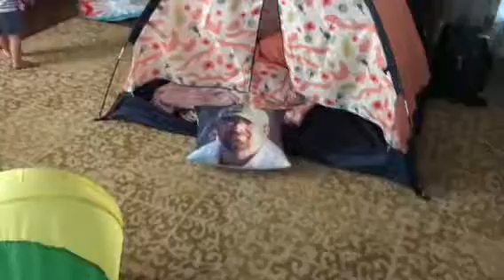Sweet, Sweet Emmaline